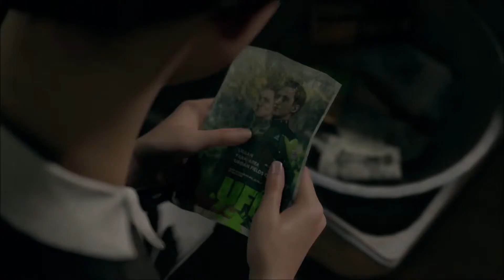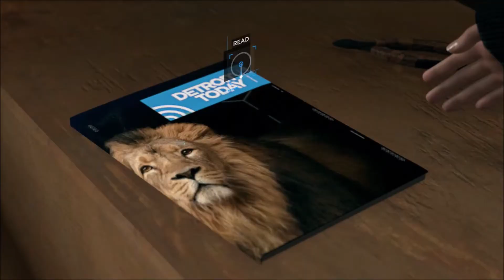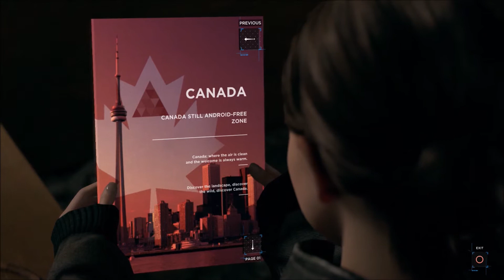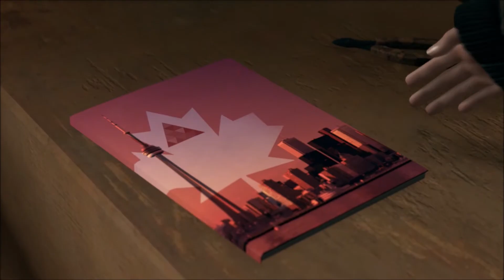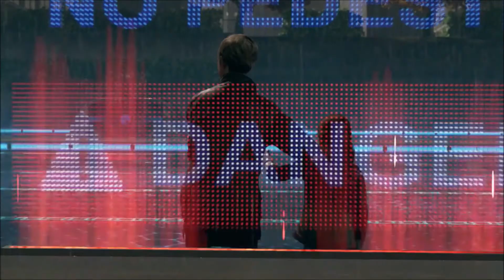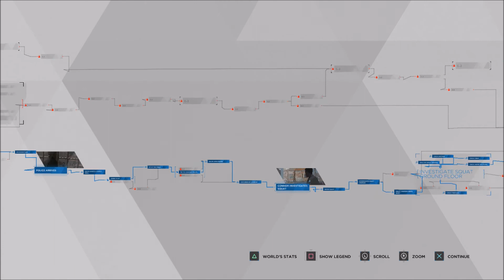Detroit: Become Human - Part 8 - New Looks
Time to trim down and escape the crazies